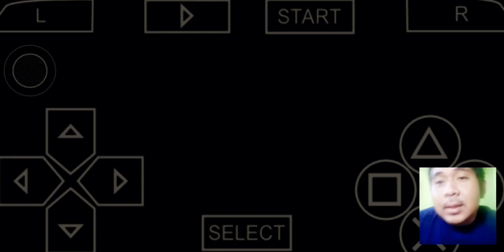Android PPSSPP エミュレータ || 彼が帰ってきた || 仮面ライダーアクセル・パルゴイがトラブルを起こす || ieL gamesin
仮面ライダー Accel || Kamen Rider Super Climaks Heroes || Pargoy Telah Kembali || ieL gamesin